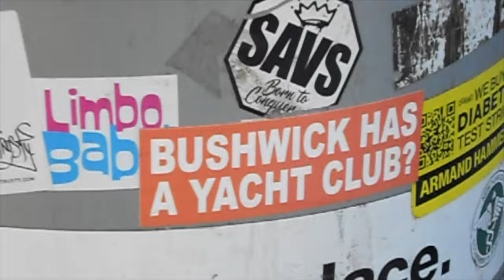A week of winter outfits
it's cooooooooold